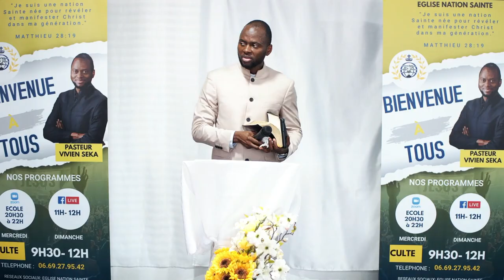Culte 01-10-23 - COMMENT ÊTRE FORT SPIRITUELLEMENT Part 4 - Pasteur Vivien SEKA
Bienvenue sur la chaîne de l’Église Nation Sainte

Thème : Comment être fort spirituellement Part 4

Prédicateur : Pasteur Principal Vivien SEKA

Vous voulez accepter Jésus dans votre vie ?   envoyez JÉSUS  au  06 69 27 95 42
Vous souhaitez grandir dans votre foi ?  envoyez  FOI  au  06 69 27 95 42
Vous avez besoin de prière ?  envoyez  PRIÈRE  au  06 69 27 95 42

L’Église Nation Sainte est une Église de Jésus-Christ innovante et dynamique.
Elle est un centre d’accueil pour toutes les personnes voulant approfondir leur communion avec Dieu.

Nous croyons en Jésus-Christ, qui pardonne , sauve , sanctifie , guérit , délivre, et bénit.

Notre Objectif : Révéler et Manifester CHRIST dans notre génération

Nos valeurs : l’Amour, l’Humilité, Simplicité, Excellence, Sacrifice

L’Église Nation Sainte  diffuse ses cultes en direct sur la page Facebook tous les dimanches à partir de 10h30.

Nous proposons des cours en ligne afin d’enseigner et d’affermir tous les membres de l’Église.

Rejoignez Nous tous les dimanches de 9h30 à 12h00 pour notre culte hebdomadaire :
Au
5 Rue Charles Beauvais, 94380 Bonneuil-sur-Marne
en face du Mcdo, à côté de Norauto.
Au dessus du magasin Royal Home

Virement Bancaire :
Titulaire Compte : Nation Sainte
IBAN : FR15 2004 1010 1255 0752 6G033 55
BIC : PSSTFRPPSCE

Virement Bancaire :
BIC : PSSTFRPPSCE